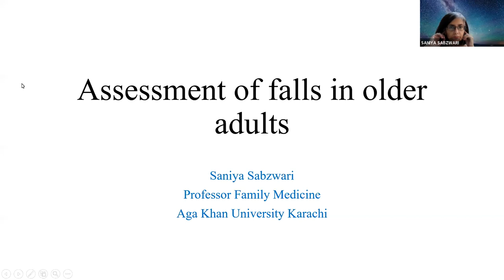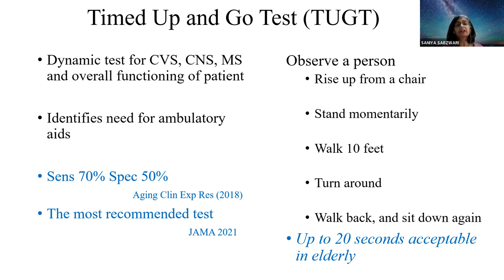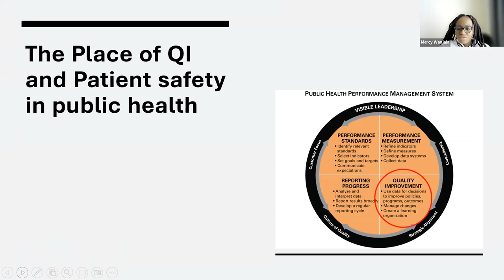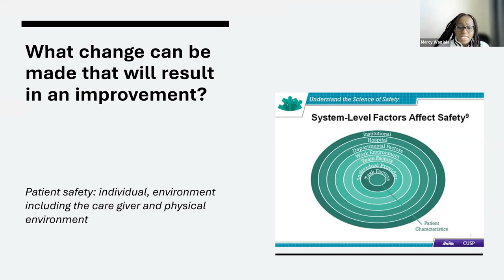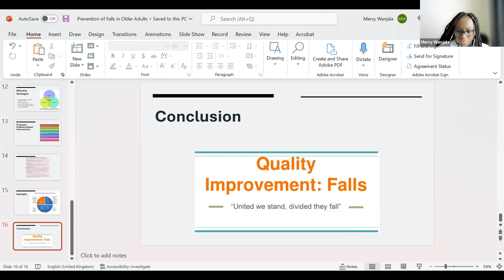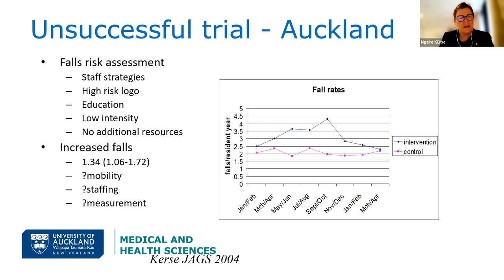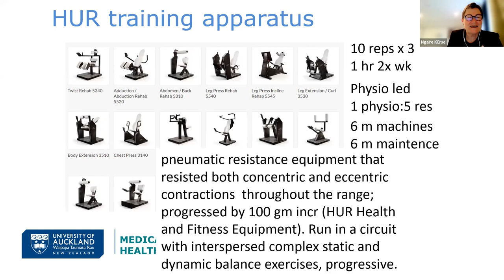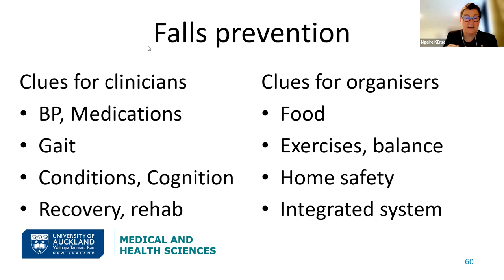WONCA YDM - WP/SIG collaborative webinar series #2 - Session 2 "Fall in Older People"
“Fall in Older Persons”, organised by the Rajakumar Movement in collaboration with the with WONCA SIG on Ageing & Health